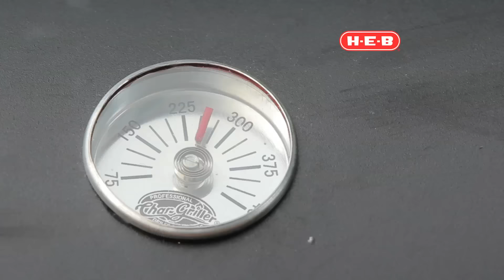Pollo Sentado a la Mantequilla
¡Este fin de semana lúcete con tu familia! Prepara un rico Pollo Sentado a la Mantequilla con papitas de galeana. ¡Vive la CARNEUFORIA H-E-B y entérate de nuestras recetas ganadoras!